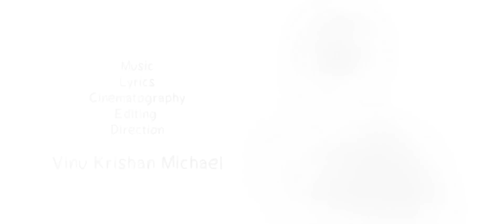Kroos Music - Nethiram (feat. Vinu Krishan Michael)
Starring

Direction | Music | Cinematography | Lyrics | Editing | VFX
Vinu Krishan Michael